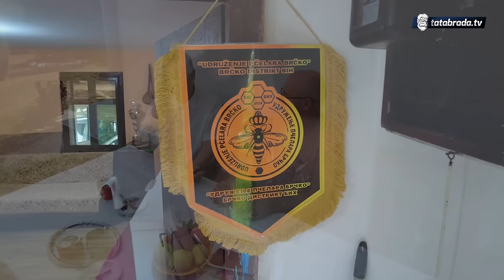Danas ima soba, ali nema ljudi!